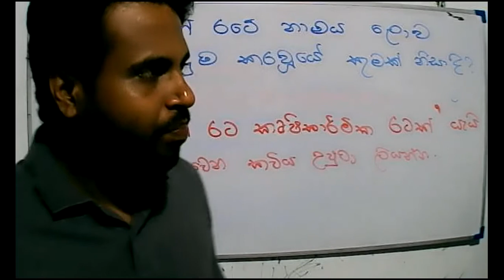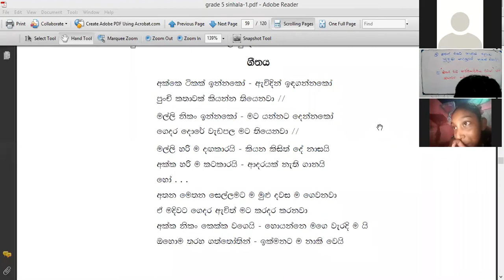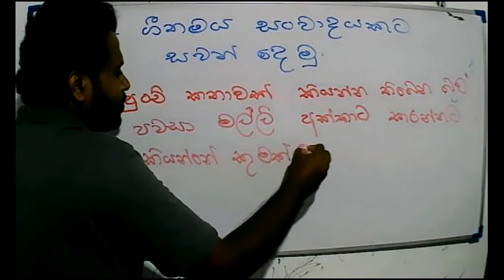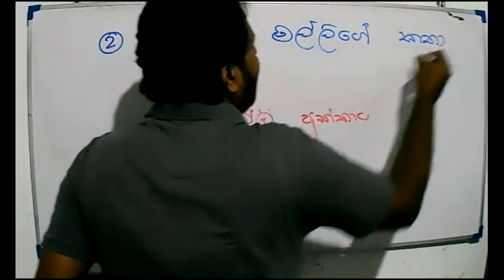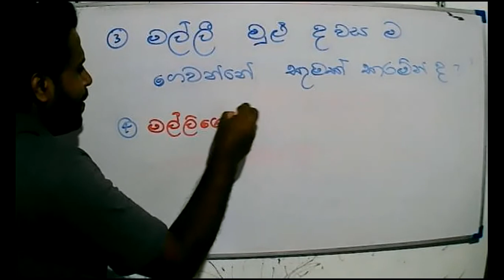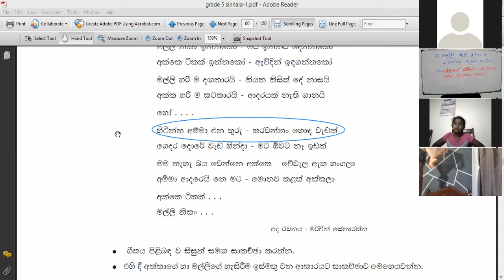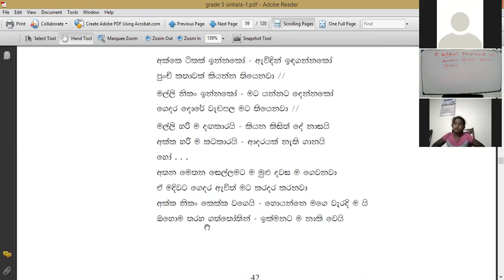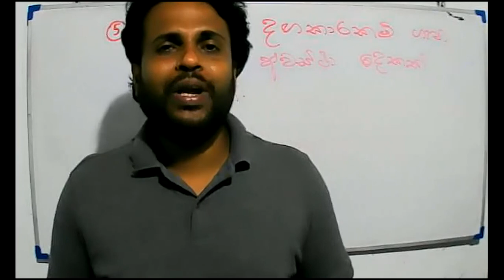2021- 05- 17- සිංහල- 5 වසර